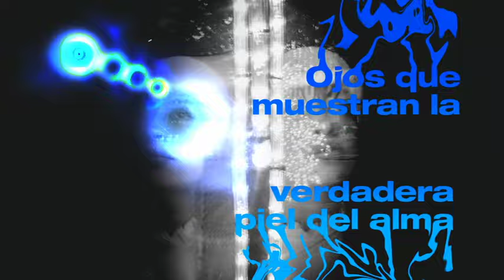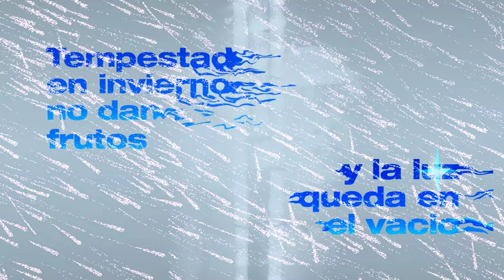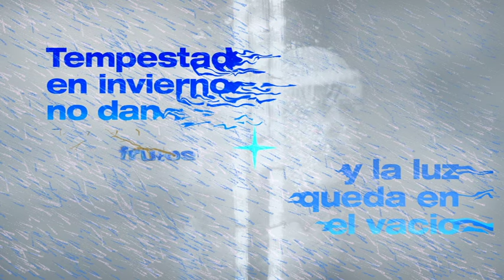Marzo - Mónica Alvaradoo (La secta produce) - (Video Lyric)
La secta produce
Beat y Mezcla: 787
Composición: Música Alvarado
Arte: Alekovz - Quynechihiza